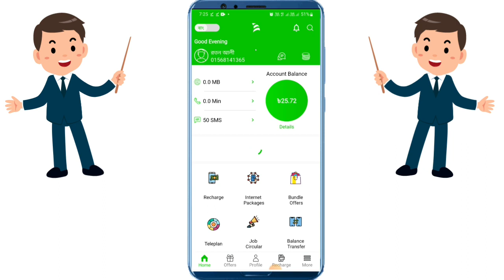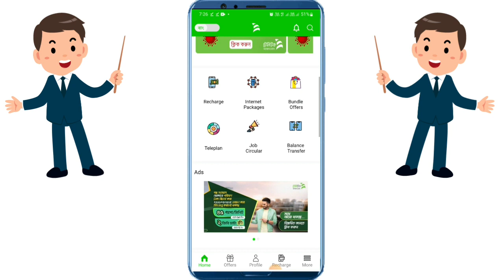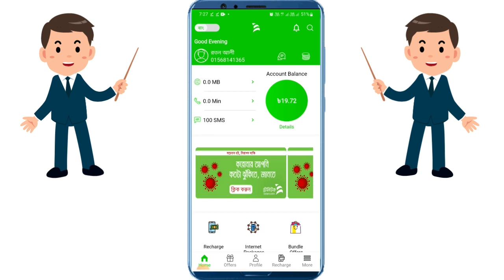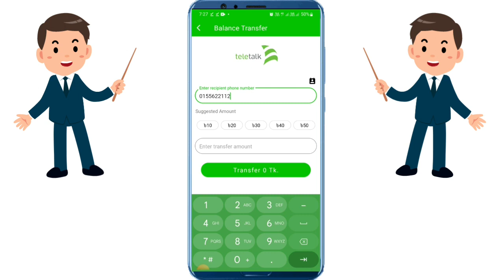টেলিটক SMS প্যাক|How To Use Teleplan In My Teletalk App 2024|Teletalk Balance Transfer